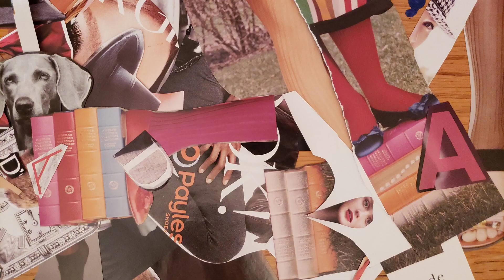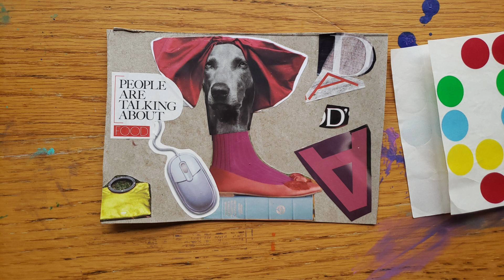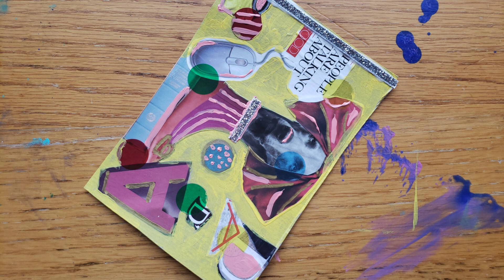Dada inspired Mix Media College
Follow along to create a Dada inspired mix media collage.

You will need:
Thick paper (I used part of a cereal box)
magazine pages
scissors
marker
glue
paint
paint brushes